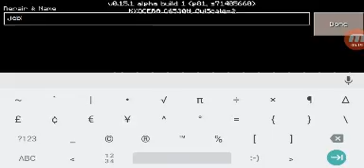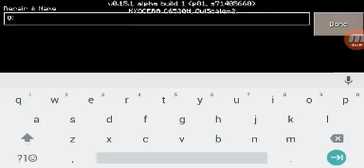Meeting Rainbow sheep and an upside down cow!?!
This is where I show you the best glitches ever